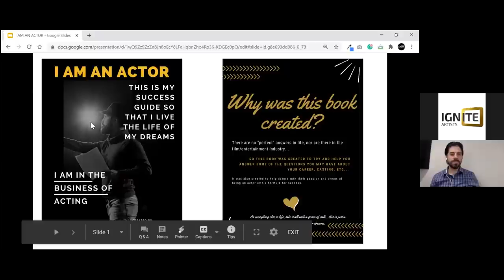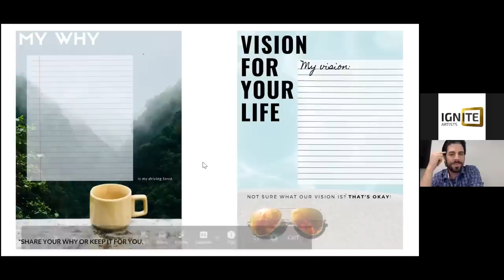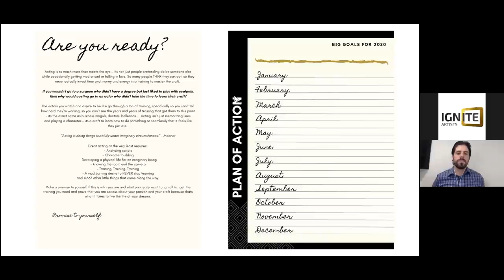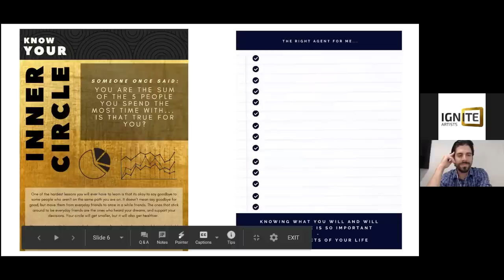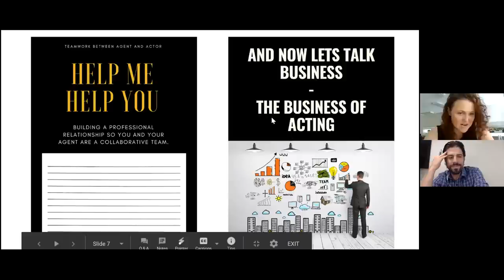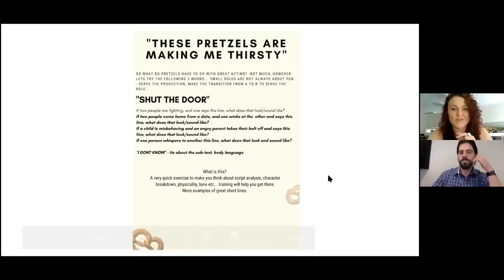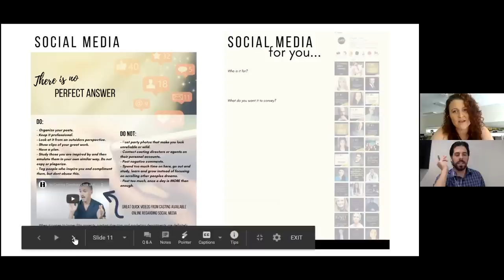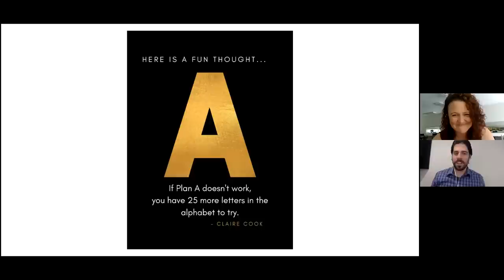The Business of Acting With Talent Agent Brandi England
Get $5 off 'I Am An Actor' by using this link (discount applied in cart)

Building a path to sync your acting craft with your bank account? Talent agent Brandi England has advice for converting your goals into a fulfilling career!

About Brandi England

Brandi England is the lead agent of Ignite Artists Canada, and when she isn’t busy being an agent she is teaching teens about entrepreneurship via “Teen Wealth.”

Some of her other passion projects include hosting a radio show with Voice America about teen mental health and entrepreneurship, sitting as a board member for Mind The Bar Canada, and making hot sauce for her mental health fundraisers.

Because of her background in business and as an agent in the film industry she recently published a book about the business of acting — “I Am an Actor” — a guide to help all creative heart-centered actors learn the business side of the industry so that they can take big leaps forward and attain their dream career.

About Casting Networks®:

More roles are booked through Casting Networks than anywhere else worldwide. We help actors, models and other performers succeed by simplifying the casting process and delivering the best roles. Sign up to create your online resume, submit to projects, schedule auditions and get booked!

Over 22,000 industry professionals use Casting Networks to facilitate over a million auditions per year.

Casting Networks is where casting happens.